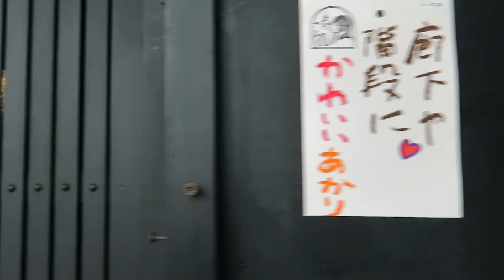階段や廊下におすすめの電気の笠 ～ 昭和レトロ ～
乳白ガラスセル巻き照明器具